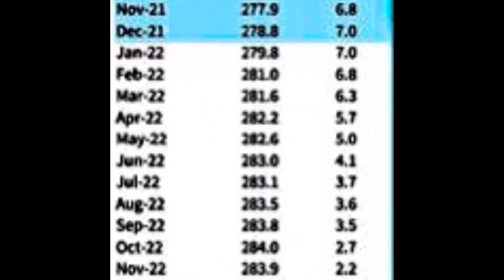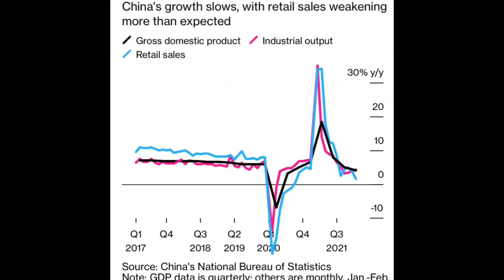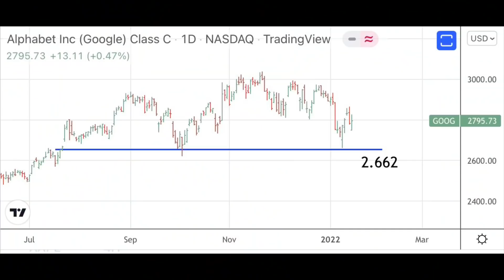Predisposición bajista | José Luis Cava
La expiración de los contratos de opciones sobre acciones y los factores estacionales presionarán a la baja al S&P 500 de aquí hasta el final del mes. Solo la superación del 4.735 seria un signo de fortaleza alcista.